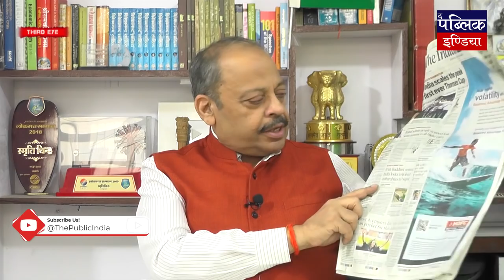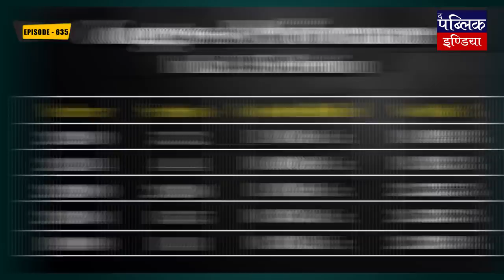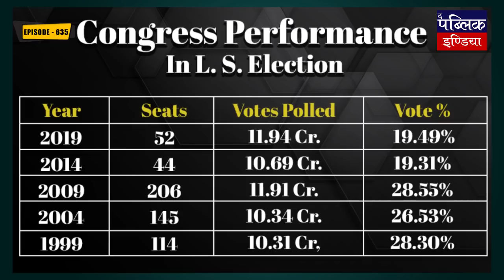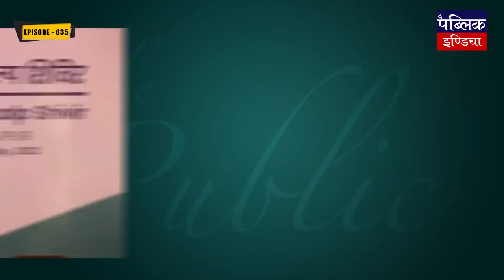Nav Sankalp Shivir Udaipur: Congress plans a comeback in 2024 through Bharat Jodo Yatra | Third Eye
In this episode of Third Eye,, Senior Journalist and Founder The Public India, Anand Vardhan Singh talks about the Van Sankalp Shivir of Indian National Congress which concluded yesterday in Udaipur, Rajasthan. It was said to be a Chintan Shivir but they made it Nav Sankalp Shivir in order to make a new resolution for the future. Reportedly, Congress has planned to restructure its organization by relieving senior and veteran leaders of the party and will give a chance to youngsters. They have made plans for the leaders below 50 years with an emphasis on women in the party.
The biggest highlight of the 3 days camp was that BJP has been involved in divisive politics so Congress needs to stand up before them spreading love and affection. Sonia Gandhi has urged people to come along and say no to the politics of hatred. Former Congress President Rahul Gandhi said that he is not afraid of anyone because has not taken a single rupee from Bharat Mata but he accepted that Congress has lost its connection with the people so they need to go to the public. Congress will be starting Bharat Jodo Yatra on 2 October this year and within the next 6 months, they will restructure the organization.

Watch the Special Episode on “Hey Ram to Jai Shri Ram”- Book by Anand Vardhan Singh, click on this

To donate to us directly through Credit/Debit Card, Wallets, PayPal, or UPI please click on this